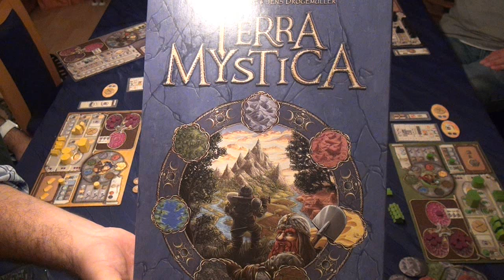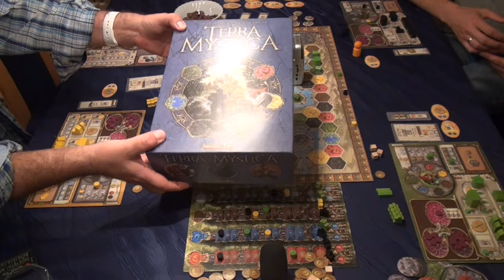Test Terra Mystica (Feuerland Spiele): Rezension und Beispielrunde von Spiele-Podcast.de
Terra Mystica ist ein mehrfach ausgezeichnetes komplexes Brettspiel und war 2013 auf der Spielemesse in Essen der Renner. Wir haben es nun endlich gestestet.